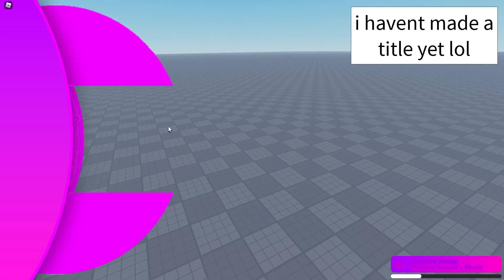Menu And Loading Gui // Showcase // Roblox Studio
First time using ImageLabels and Sounds in a (Menu) Gui! Hope you like it!
All the Images were made by me in Photoshop!

Song In Menu: Slynk - Twelve Speed